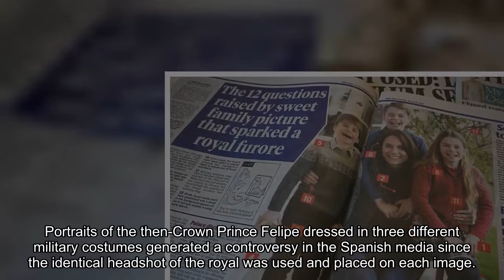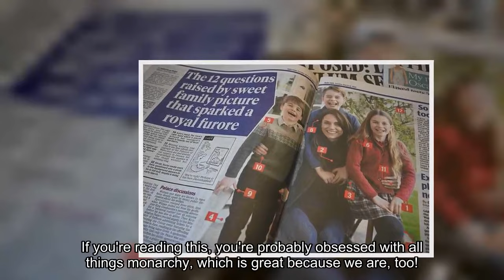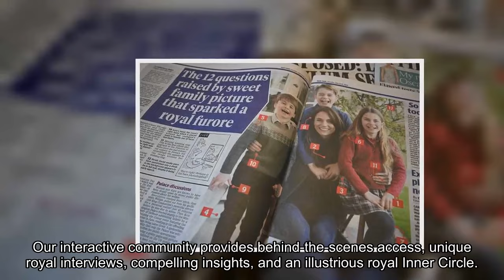The photoshop issue that went viral before Princess Kate's Mother's Day photograph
The Spanish royal family generated controversy in 2005. The Mother's Day portrait of the Princess of Wales with her three children aroused outrage, and Kate officially apologized a day later for the "confusion" the image produced, admitting to dabbling with Photoshop. However, this is not the first time a royal portrait has made news after being altered using Photoshop. In 2005, the Spanish royal house was compelled to disclose that a Christmas card portrait of King Juan Carlos and Queen Sofia with their grandkids was created digitally. The unearthed photograph depicts the pair seated on a crimson sofa, with Queen Sofia carrying the newborn Princess Leonor. Felipe, Victoria Eugenia, Miguel, Juan, who is holding his sister Irene, and Pablo are seated before the king and queen. However, it created considerable embarrassment for the Spanish royals when it was discovered that Juan Carlos' right leg was cropped out of the shot. A palace spokeswoman was obliged to declare at the time: "It is not a photograph of an official event - it is merely a compilation used as a Christmas greeting." Portraits of the then-Crown Prince Felipe dressed in three different military costumes generated a controversy in the Spanish media since the identical headshot of the royal was used and placed on each image. A palace spokeswoman at the time confirmed that the images were genuine. On Monday, the Princess of Wales made a statement on social media after numerous news agencies removed a photo of Kate with Prince George, Princess Charlotte, and Prince Louis due to concerns that it had been "manipulated". Kate explained: "Like many amateur photographs, I occasionally experiment with editing. I wanted to apologize for any confusio